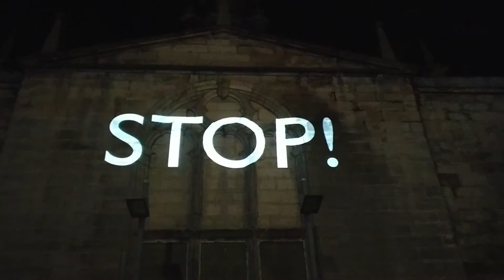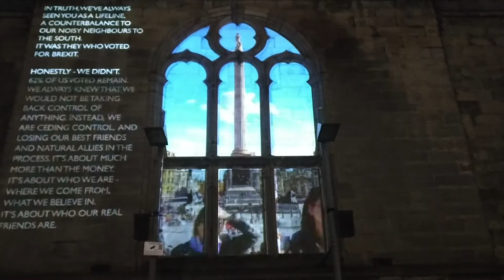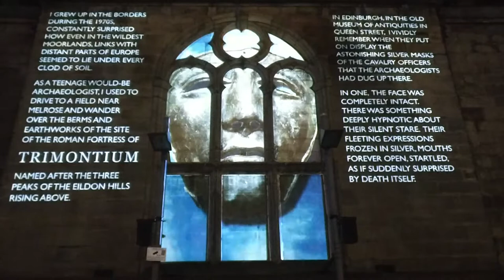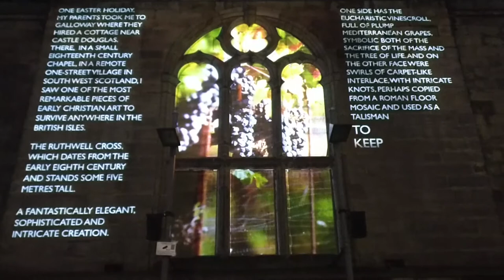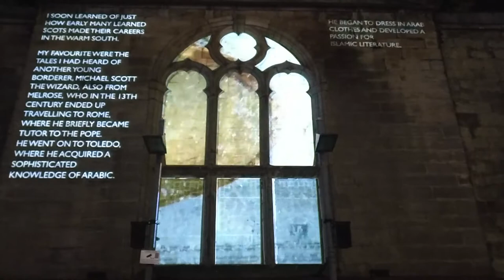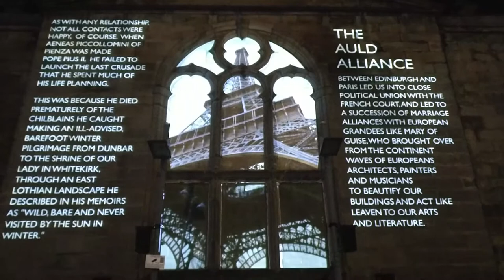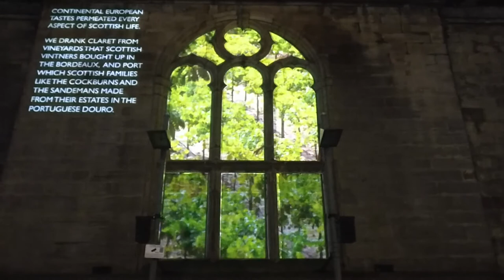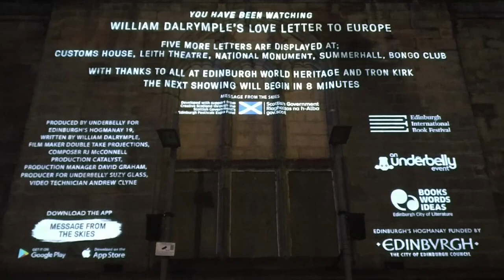Message from the skies 2019 - Chapter 6 - William Dalrymple - Love Letter to Europe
William Dalrymple's Love Letter to Europe
Tron Kirk, Hunter Square

Writer: William Dalrymple is the author of nine books about India and the Islamic world, including City of Djinns (Thomas Cook Travel Book Award and Sunday Times Young British Writer of the Year Prize), White Mughals (Wolfson Prize for History and SAC Scottish Book of the Year Prize), The Last Mughal (Duff Cooper Prize and Vodafone Award for Non-Fiction) and Nine Lives: In Search of the Sacred in Modern India (Asia House Literary Award). He recently curated a major show of Mughal art for the Asia Society in New York, Princes and Painters in Mughal Delhi 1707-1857.  Return of a King: The Battle for Afghanistan 1839-42 was published in 2012 and won the Hemingway and Kapuściński Prizes and was shortlisted for the Samuel Johnson, Duff Cooper and PEN Hessel-Tiltman History Prizes. In 2016 he published a history of the Koh-i-Noor, co-written with Anita Anand. He writes regularly for the New Yorker, the New York Review of Books and the Guardian, and is one of the founders and a co-director of the Jaipur Literary Festival. He has honorary doctorates of letters from the universities of Edinburgh, St Andrews, Aberdeen, Bradford and Lucknow, and visiting fellowships at Princeton and Brown. This year he was awarded the President's medal of the British Academy. For most of the year he lives on a farm outside Delhi with his wife Olivia and his three children, Ibby, Sam and Adam.

Film-maker: Double Take Projections is an innovative Scottish design consultancy specialising in creating immersive visual experiences using a recently developed technique called projection mapping. Projection Mapping harnesses recent advances in high powered projection equipment, allowing any surface to be animated.  The technique radically alters an environment or object by projecting from different angles, onto a variety of surfaces. Video mapping creates an illusion, with moving images, which captivates live audiences, leaving them with an unforgettable impression. Double Take has created one-off spectacles for a diverse range of clients, including The Scottish Government, Irn-Bru, the National Theatre of Scotland and T in the Park.

Composer: RJ McConnell is a composer and sound designer based in Fife, working in theatre and film. His work combines the use of transformed recorded sounds with a minimalistic composition style to create a homogeneous blend of both disciplines. He has created music and soundscapes for a vast array of theatre productions for Dundee Rep, Tron Theatre, Pilot Theatre, The Arches, Pitlochry Festival Theatre and others - creating complex and layered atmospheres whilst evoking an emotive audience reaction through music. He has composed eight soundtracks for the multi award-winning Enchanted Forest in collaboration with Jon Beales, contributing to the growing popularity of the event. RJ’s recent work in film has been a natural progression where he has enjoyed constructing meticulous compositions.

Edinburgh World Heritage is an independent charity with the aim of ensuring the city’s World Heritage status is a dynamic force that benefits everyone. Our mission is to connect people to their heritage in everything we do – whether through the conservation of historic buildings, delivering improvements to the public realm, or engaging people directly with the rich heritage of their city.